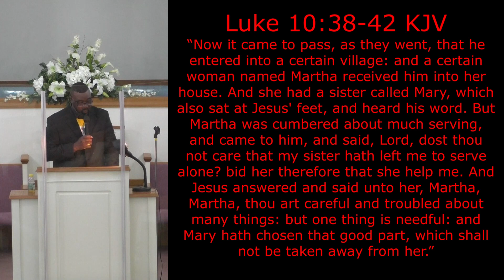4-30-23 RATLIFF CHAPEL MB CHURCH (I'VE CAME FOR THE GOOD PART!)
SUBJECT: I'VE CAME FOR THE GOOD PART